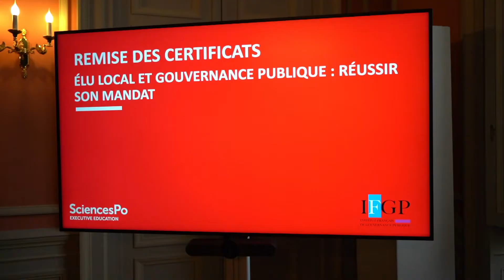Mme Sonia Brau, élue certifiée en gouvernance publique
Cérémonie de remise du certificat Sciences po - IFGP
promotion Alain Juppé - 18/10/2022